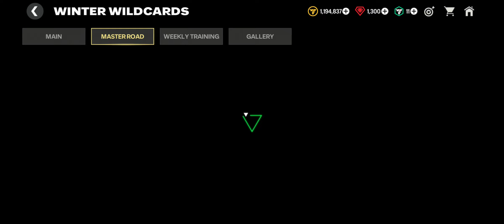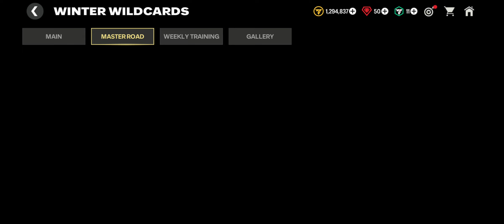The biggest pack opening in FC mobile... + gameplay